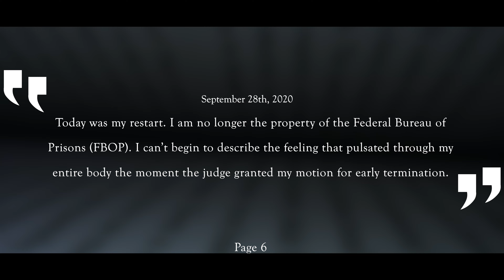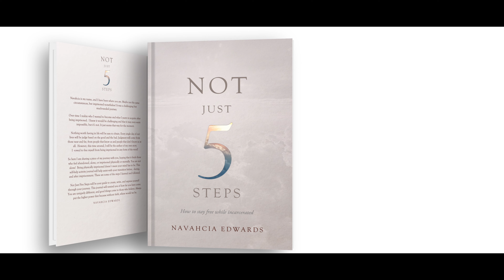Not Just 5 Steps Teaser